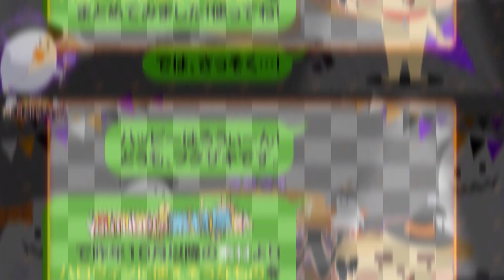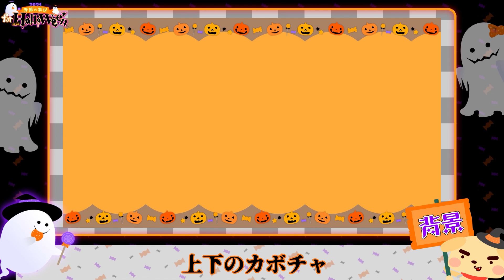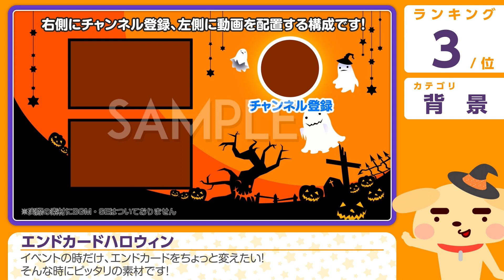【ハロウィン用無料動画素材】季節の素材 for Halloween2021【YouTuberのための素材屋さん】_ハロウィン,ホラー,ジャックオランタン,JackO'Lantern,フリー素材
いつもチャンネルを見てくださっている皆様ありがとうございます！
2020年10月～2021年10月に当サイトで公開したハロウィン素材を
まとめて紹介いたします。

🎃ハロウィン素材をまとめた再生リストはこちら👻

こちらの動画内で紹介した素材は
以下のHPからダウンロードできます。

これからも継続して無料素材を制作していくためにも、